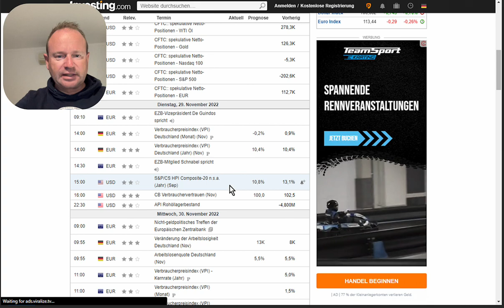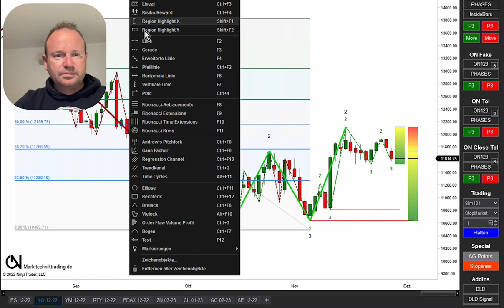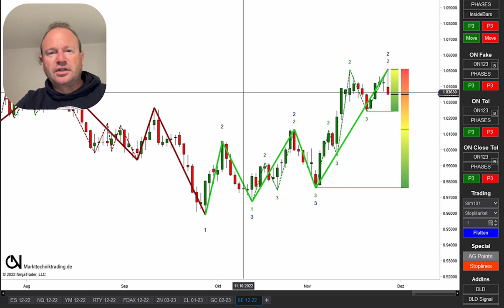Börse heute: Axel´s Trading-Ausblick für den 29.11.22 (Dax | Dow | Nasdaq | S&P500 | Öl | Gold)